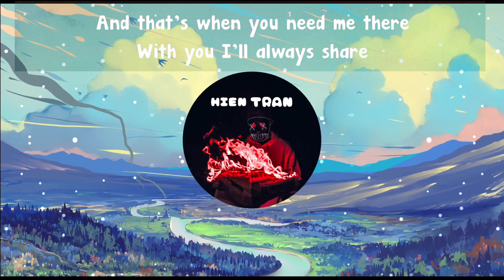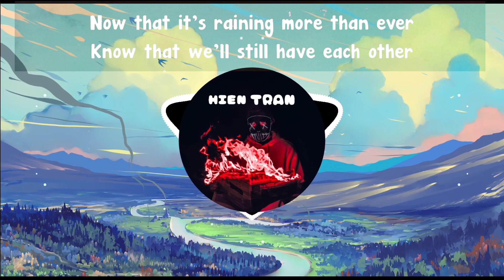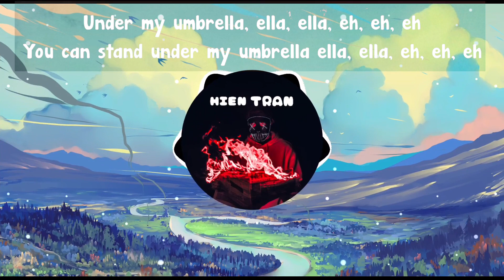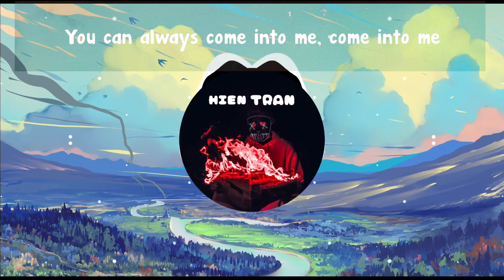Umbrella cover Lyrics